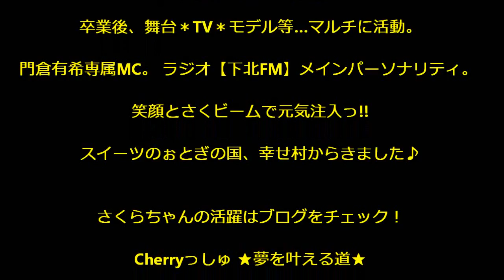2014/05/11 マチコ先生とハゲ丸が語るＦ先生 in 滝沢さくら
2014/05/11 マチコ先生とハゲ丸が語るＦ先生 in 滝沢さくら

◆滝沢さくら
◆デビュー曲、野球TV番組の主題歌♪
◆アイドル★asfi★1期生。
◆卒業後、舞台＊TV＊モデル等...マルチに活動。
◆門倉有希専属MC。
◆ラジオ【下北FM】メインパーソナリティ。
◆笑顔とさくビームで元気注入っ!!
◆スイーツのぉとぎの国、幸せ村からきました♪
◆さくらちゃんの活躍はブログをチェック！
◆Cherryっしゅ ★夢を叶える道★
◆このムービーはいちファンの手によるアップロードです！